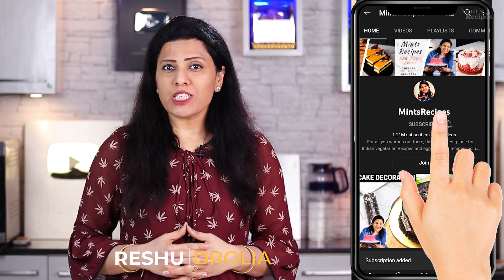Meetha Aam Papad | Summer Recipe | Mango Recipe | मीठा आम पापड़ | Mintsrecipes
Welcome back to the channel. In today's video, I'm gonna make it super easy and every kid's favorite Aam papad. Do try this amazing recipe at your place.

Ingredients:
1 kg mango
1 tbsp lemon juice
¾ cup sugar
Ghee for greasing